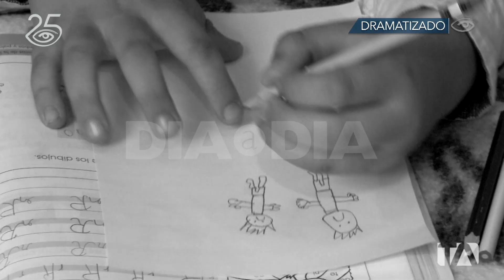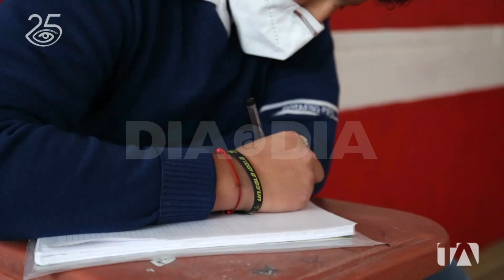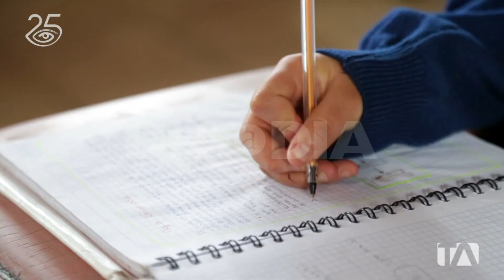Derechos y obligaciones de los estudiantes - 1era Parte - Día a Día - Teleamazonas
El retorno a clases implica ilusión y un nuevo comienzo  para los escolares pero también está presente el riesgo de enfrentar algunos de los problemas que lamentablemente se dan en las aulas, unos muy complejos como violencia o acoso y otros más cotidianos como las reacciones frente a un piercing o un estilo de llevar el pelo, que finalmente pueden afectar la armonía en el entorno educativo. Es importante conocer cuáles son los derechos y obligaciones de los estudiantes.